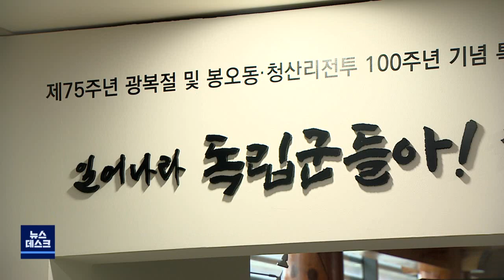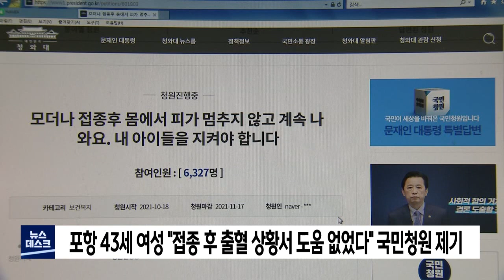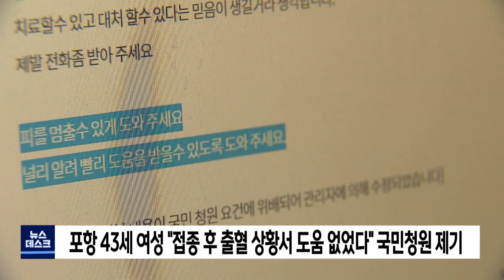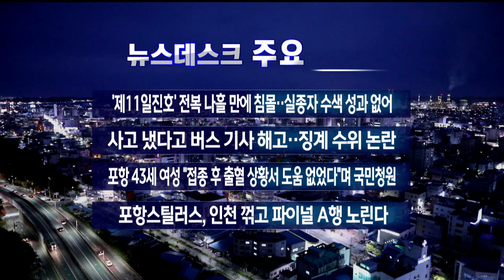2021년 10월 22일 뉴스데스크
1.타이틀+예고
2.집중  해상 수색에도 추가 발견자 없어
3.독도서 개최 예정이던 결의대회 장소 변경
4.경주 70번 버스기사 "해고 억울"‥도로 사정은?-배현정
5.포항시 코로나19 1명 발생‥진정세 뚜렷
6.포항 43세 여성,"백신 부작용 상황서 도움 없었다"
7.국내 육성 품종 백합 '우리타워' 상주에서 첫 출하-이호영
8.포스코에너지, 지역자원시설세 부과 판결에 항소
9.포항시, 과메기 건조 외국인 계절근로자 모집
10.포항 스틸러스, 인천 꺾고  파이널 A행 노린다
11.뉴스데스크 주요뉴스

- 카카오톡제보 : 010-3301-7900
- 카카오톡ID : PHMBCJEBO